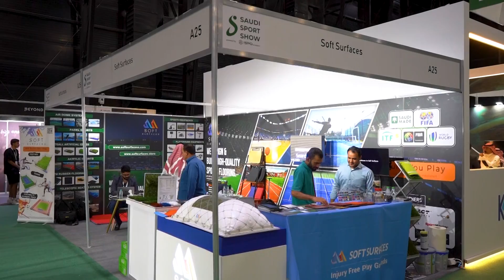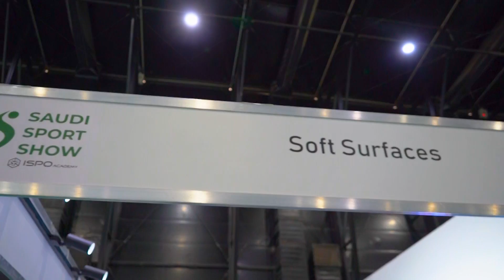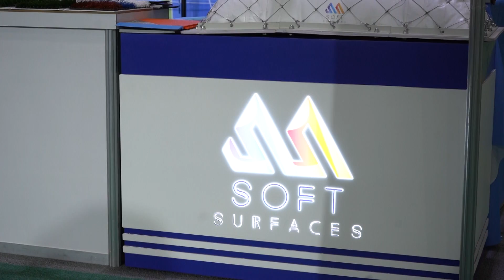Saudi Sports Show 2024 | Soft Surfaces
Saudi Sports Show.
Exclusive insights, exciting products and engaging activities.

KSA Office #01(Ground Floor) - Building# 10, Tariq Bin Ziad St, Al Rakah Al Janubiyah, Al Khobar-34227, Saudi Arabia.
UAE Office Blue Wave Tower, Second Floor, Office No #43,Dubai, United Arab Emirates.